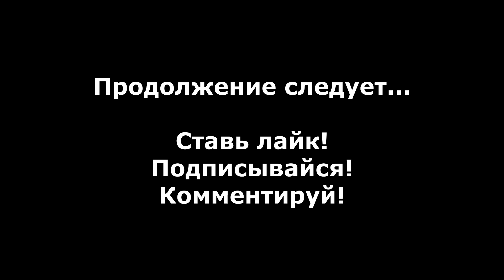NecroVisioN Lost Company прохождение без комментариев #3 - Высоко в небесах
Прохождение NecroVisioN Lost Company без комментариев #3 - Глава 3, Высоко в небесах.

NecroVisioN: Lost Company (рус. NecroVision: Проклятая рота) - Это самостоятельный аддон NecroVision, шутера от первого лица.

Сюжет аддона показывает предысторию Циммермана...

- NecroVisioN Lost Company прохождение на русском
- NecroVisioN Lost Company walkthrough
- NecroVisioN Lost Company walkthrough no commentary
- NecroVisioN Lost Company gameplay no commentary
- NecroVisioN Lost Company walkthrough part 1
- NecroVisioN Lost Company Глава 3 Высоко в небесах
- NecroVisioN Lost Company Высоко в небесах